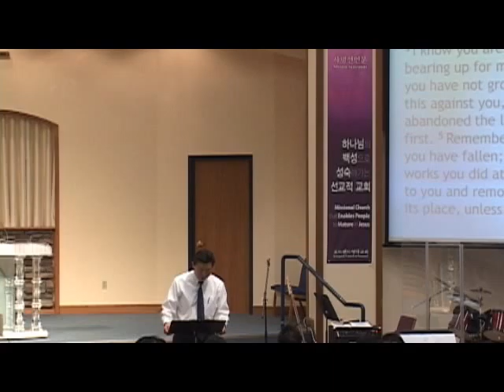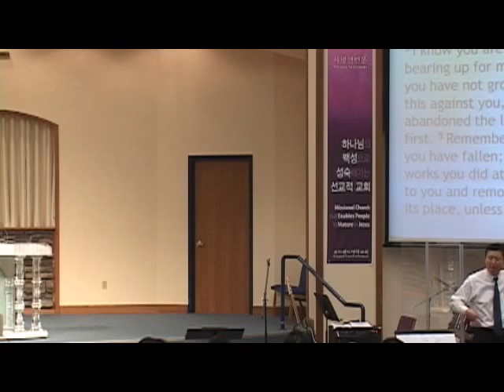포트랜드영락교회 2016 03 06 EM Sermon